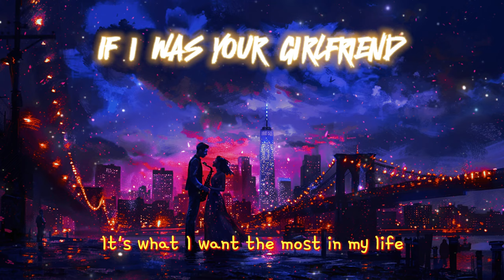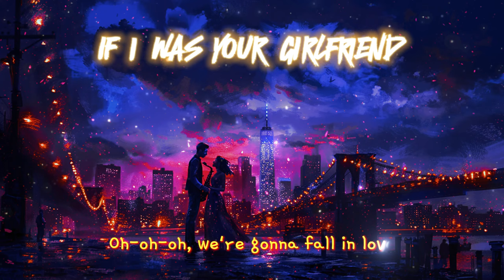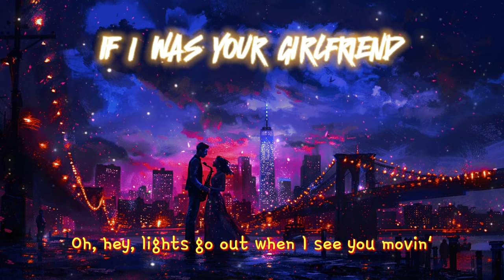[ETM] - If I Was Your Girlfriend (Sped Up Version) - Mondays feat. Lucy (Lyrics)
Experience the thrill of young love with "If I Was Your Girlfriend (Sped Up Version)" by Mondays feat. Lucy

Thank you everyone for listening to the music. I wish you all a joyful and happy day!

Song: If I Was Your Girlfriend (Sped Up Version)
Artist: Mondays feat. Lucy

Thank you so much for stopping by my channel. Thank you very much, everyone.